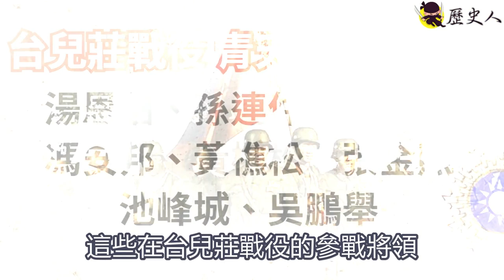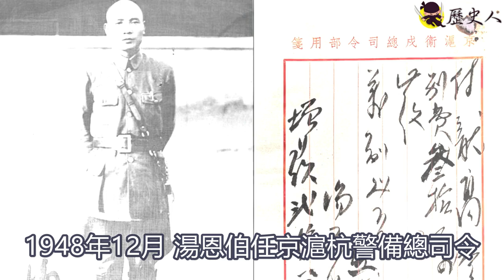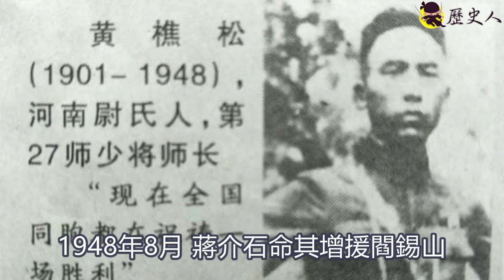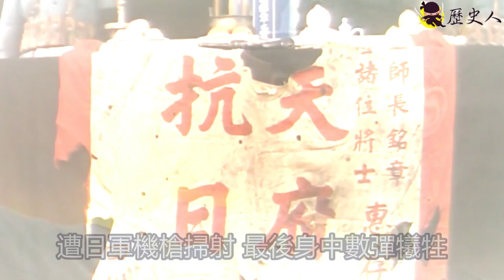台兒莊戰役抗日將領們 結局大不同，最後一位令人唏噓 !